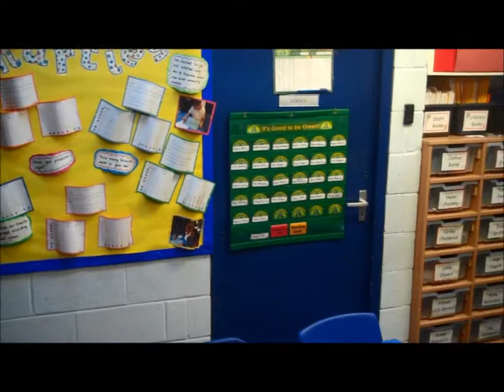Mrs Knipe’s Happy Dance!